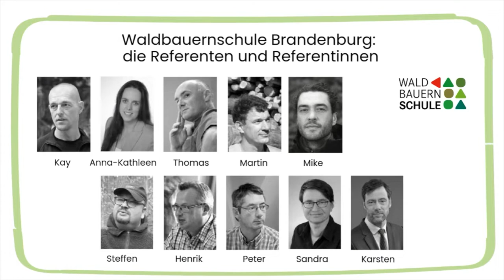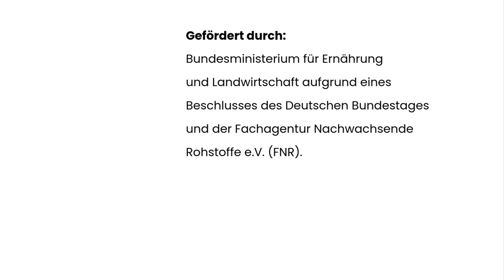Zertifizierung von Wald - Teil 2: Der Förster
Der Begriff Zertifizierung begegnet uns häufig im Alltag. Es geht dabei um die Einhaltung von festgelegten Regeln und deren Nachweis. Dass auch Wald zertifiziert sein kann, ist einigen vielleicht noch nicht bekannt. Und doch sind 90 % des Waldes in Deutschland zertifiziert.

In diesem Video begibt sich Kay Hagemann, Referent der Waldbauernschule Brandenburg, auf die zweite Etappe einer dreiteiligen Reise durch die Zertifizierung von Wald.
Heute besuchen wir Martin Schmitt.

Martin ist Betreuer verschiedener Privatwald- und Kommunalwaldbetriebe, von denen einige zertifiziert sind und andere nicht.
Wir sprechen darüber, welche externe Kontrollfunktion Zertifizierung hat und wie dadurch das  Vertrauensverhältnis zwischen ihm als betreuenden Förster und den Waldbesitzenden gestärkt wird.

Die Diskussionen über die Monetarisierung von Ökosystemdienstleistungen, wie Kohlenstoffspeicherung und Grundwasserneubildung sind in vollem Gange. Dass Zertifizierungssysteme hier, genauso wie im Bereich der forstlichen Förderung eine Rolle spielen könnten, erfahren Sie in diesem Video.